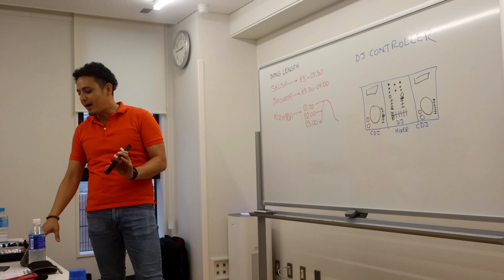DJ Seminar Level 1 May 26 2024